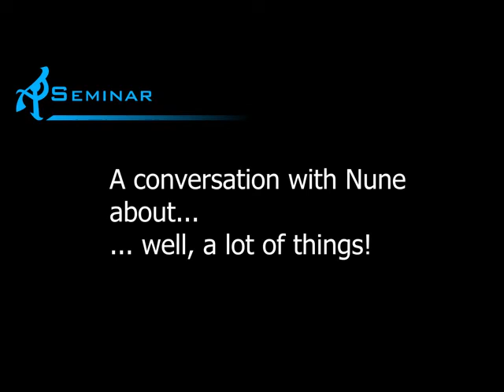Nune interview with Ron Edwards part 1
Role-playing publishing history, entrepeneurship, and media of expression. Part 1 of 4.